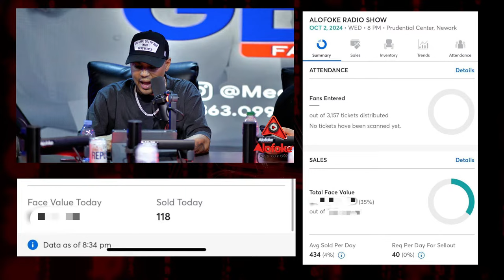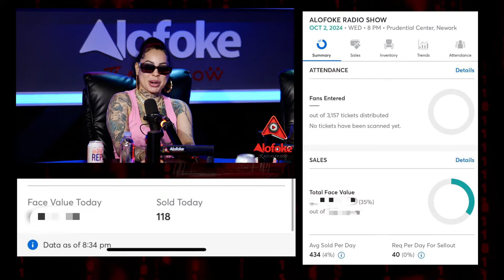LA POBRECITA FARINA Y EL CONCIERTO DE MUECAS DE LA MAMI JORDAN A SU ESPALDAS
El regreso de La Mami Jordan luego de hacer las paces con Toxic Crow y La Insuperable, también se cura con Farina en plena discoteca.